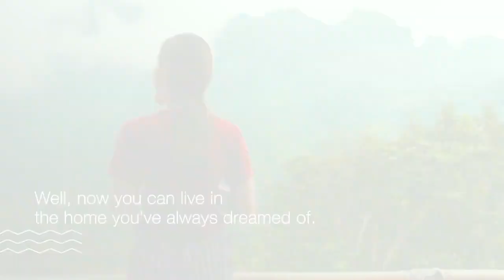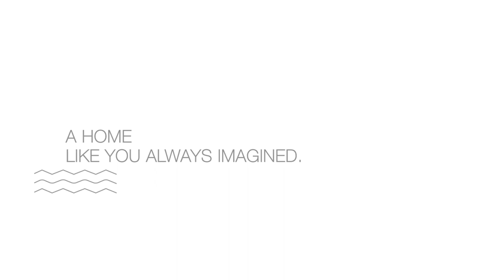Godrej Riverhills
Godrej Riverhills, Mahalunge, Pune By Godrej Properties